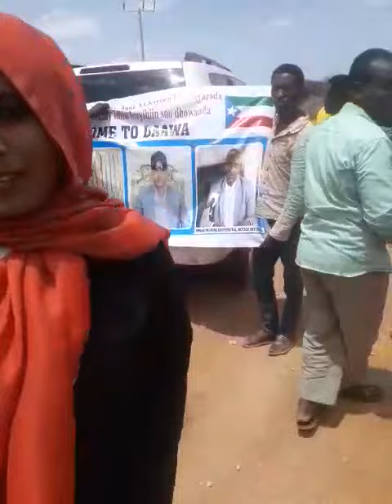Soo dhoweynta madaxweyne Mustafa dartii ayey ka Soo lugeeyeen 30 kilometer Moyale ilaa xarunta lehey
Muxjiso ay maanta ciyaalka gobolka daawa ay muujiyeen